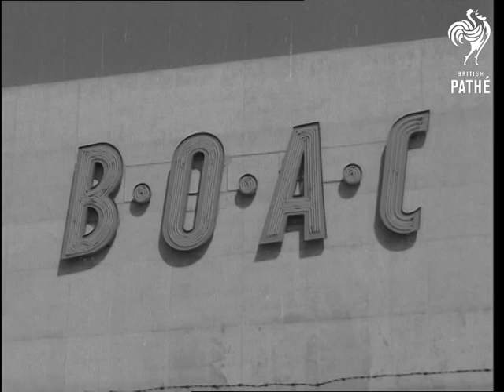Around V.C.10 Factory (1964)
Weybridge (Surrey) & London Airport

VS. Engineers at work on building the V.C.10 at the factory in Weybridge. Cars moving. GV. Exterior factory with large letter "British Aircraft Corporation". MS. Short shot of cars moving slowly, could be traffic jam. VS. Cars and cyclists of the factory workers leaving the Weybridge works. VS. Exterior BOAC building at London Airport. VS. of BOAC Aircraft sitting on tarmac at the airport. LS. Pan of Boeing 707 landing. Comer 4B taking off and a V.C. 10  with flaps down coming in and landing. BOAC markings and all fairly good shots. (Orig. Neg.)
 FILM ID:2697.16